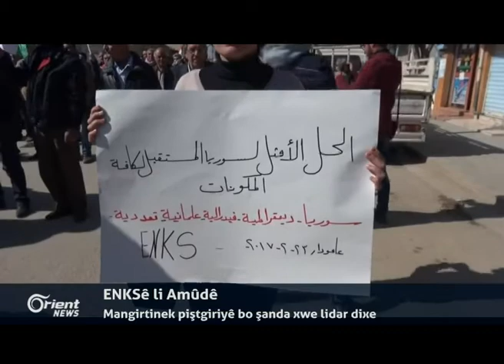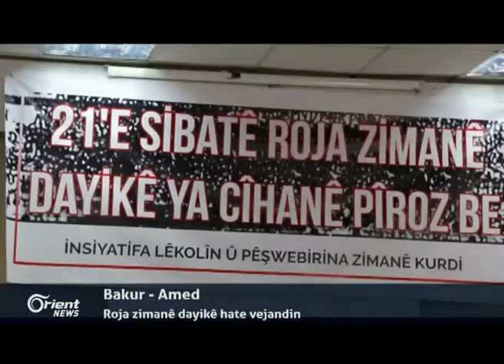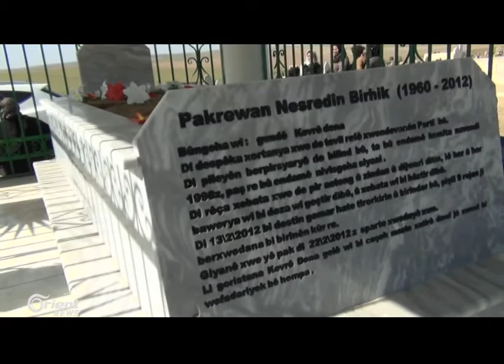Rikberiya Sûrî banga hevdîtinên yekser li gel rêjîmê li Cinêvê dike